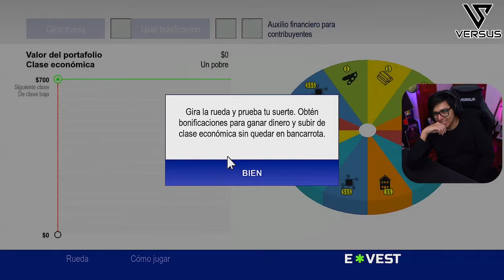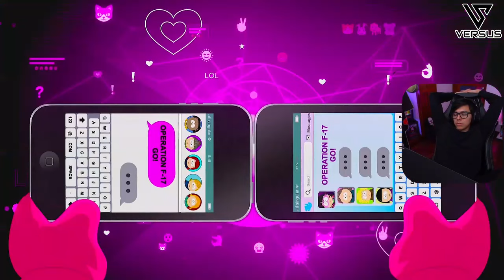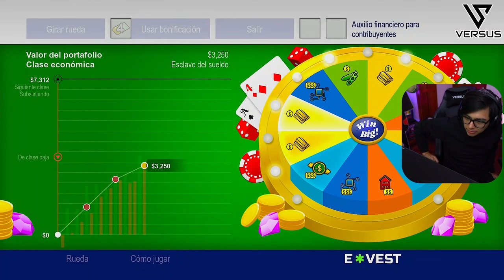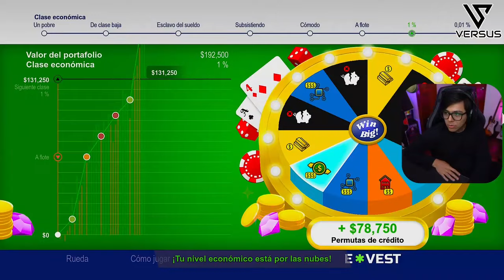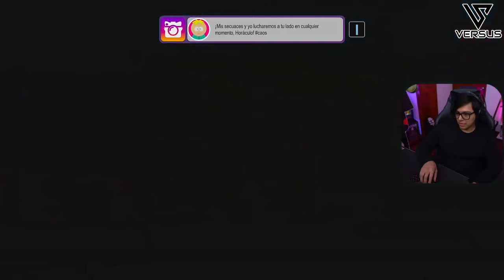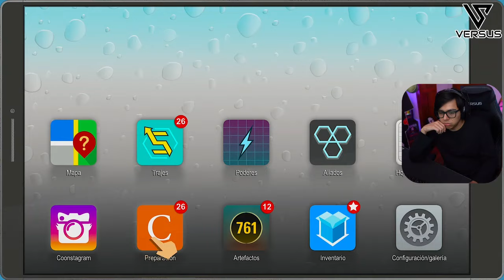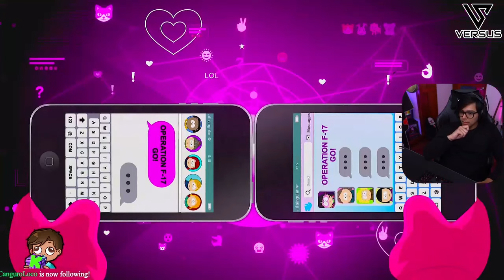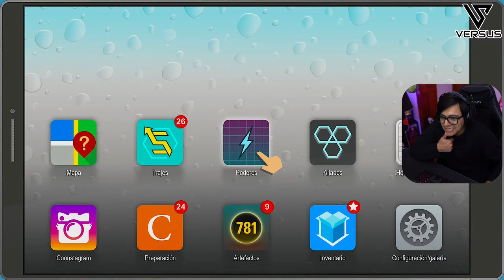Daarick juega SOUTH PARK: RETAGUARDIA EN PELIGRO (Parte 7)